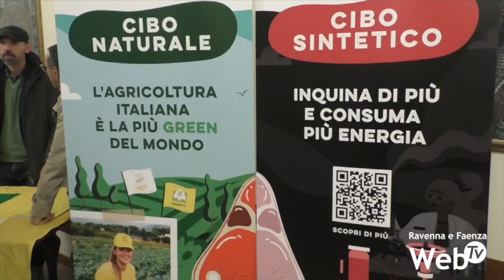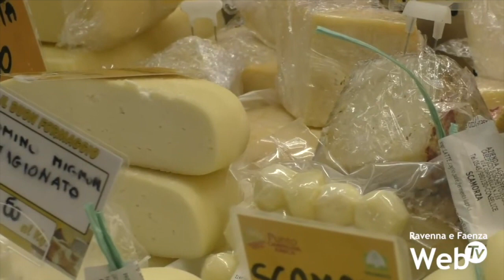Vietato il cibo sintetico. Coldiretti soddisfatta: "In provincia di Ravenna raccolte 5 mila firme"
L’Italia blocca il cibo sintetico. Il governo Meloni ha infatti deciso di proibire in Italia la produzione e la commercializzazione del cibo “in provetta”. Una decisione alla quale segue il plauso di Coldiretti, nei mesi scorsi impegnata in una raccolta firme contro gli alimenti di laboratorio